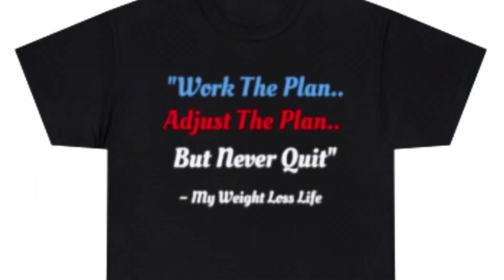I Lost 100 Lbs In 8 Months. How many Inches Were Lost?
I have lost over 100 lbs. in a little over 8 months. How many inches have I lost around my body? I will reveal that and give some weight loss tips when starting a weight loss journey.

My weight loss journey has come along ways in a short period of time.  I have another 40-60 to lose. I am currently on a Carnivore diet. Thank you for tuning in and for following my journey.

T-Shirt Store and Pick up One of your Favorites:
I am available to do interviews for other channels. Just give me a shout.
If you find value in my work and would like to contribute, any donation would help offset my costs of running this channel. It would be greatly appreciated. Thank you.
My Ebay Store:
Amazon Links: Products That I use to help me lose weight:
Dash Rapid Egg Cooker
Dash Mini Waffel Maker
Dash Mini Griddle
Granitestone Blue Non-stick 10.5” Griddle
Smart Weigh Digital Food Scale
Reading Glasses
Keto Chow Electrolyte Drops
Operation Happiness Book
Redmond Real Sea Salt
Body Tape Measure
On Air Sign
- I am not a medical professional or dietician; all health suggestion and ways of eating is a from my own personal experiences. Please contact your health practitioner before starting or changing any dietary way of eating.